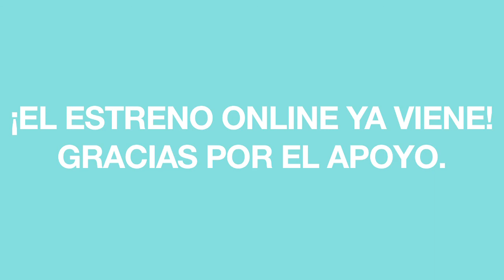PROBLEMAS LOGISTICA PREMIER DIVE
Problemas de "logística" que nos llevaron a cancelar la Premier 2.0: una pequeña confusión entre la realidad y el universo Dive. @luzecasillas @benjaminvilleda